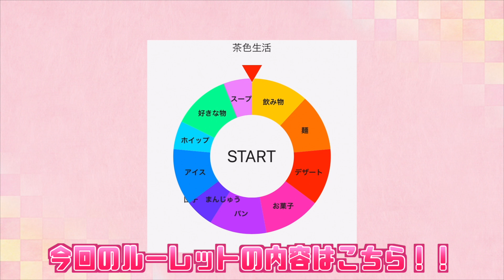【24時間】茶色な食べ物しか食べられません？！ルーレットで食べられる種類が決まる!!!朝からアレも食べちゃった・・・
茶色い食べ物ってけっこうあるんですよね♪
しかも甘い物多めな気がしました！！
朝からアイス？ケーキ？！ルーレットで決まっちゃうので、いつもは食べないよ！！
っていう時間にあるものを食べました！
それはしのの夢でもあったらしい・・・笑笑

動画中に「どうするのでしょうか・・・」の表示が
「どうすつのでしょうか・・・」になっていました。
ここで訂正させていただきます。母より

〒107-6228
UUUM株式会社  ハピバニchannel宛

そしてハピバニママのチャンネルもありまーす！！
ハピバニ家の様子や育児について料理動画などなど色々公開してます！！
ハピバニママ チャンネルどうぞよろしくお願いします♪

Tik Tok☆＠hapibanichannel